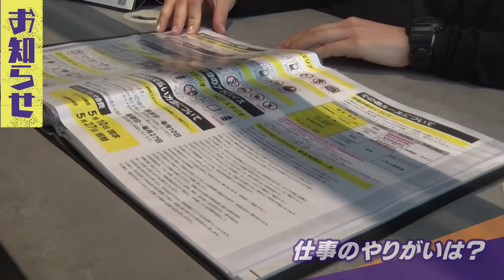【神FK弾炸裂！】特別ゲスト・森﨑和幸C.R.Mが語る新司令塔 森島司選手の魅力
チームの象徴である１０番を背負って2020年シーズンに臨んだ森島司選手。
地元開幕戦でゴールを決めると、その後は神FKでJリーグファンの目を釘付けにするなどの活躍ぶり。
森﨑和幸C.R.Mと浩司アンバサダーが今後の期待を語ってくれました。
さらに、視聴者からの募集した質問を森島選手に答えてもらいました。

月に1度、第3火曜日24:50～放送中！

■出演
森﨑浩司（サンフレッチェ広島アンバサダー）
榮真樹（広島ホームテレビアナウンサー）
八幡美咲（広島ホームテレビアナウンサー）